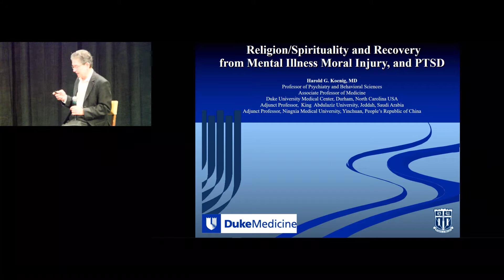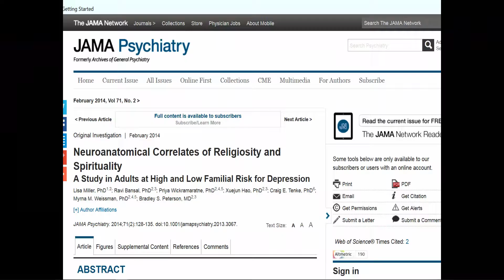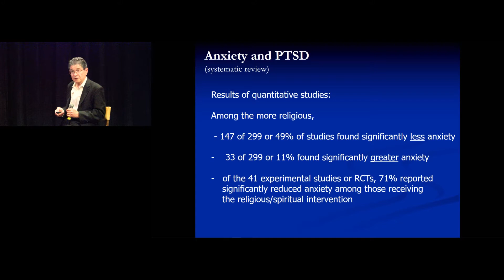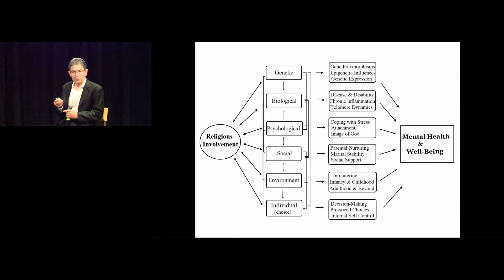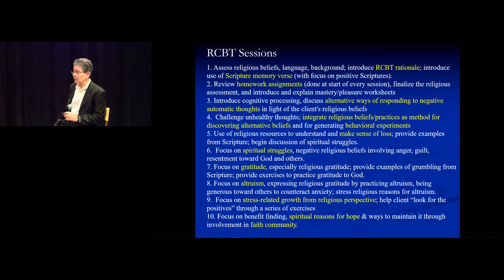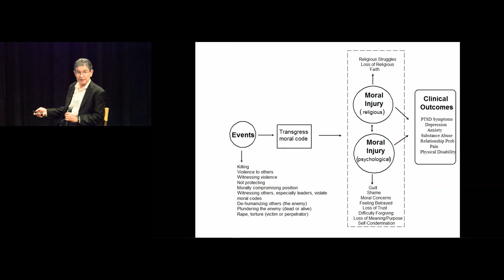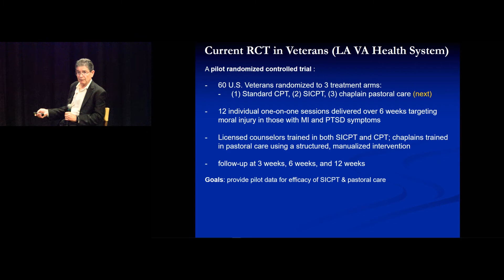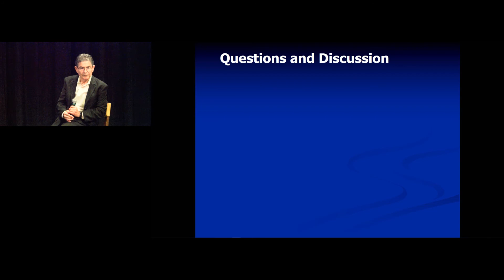Dr. Harold Koenig: “Religion/Spirituality and Recovery from Mental Illness, Moral Injury and PTSD”